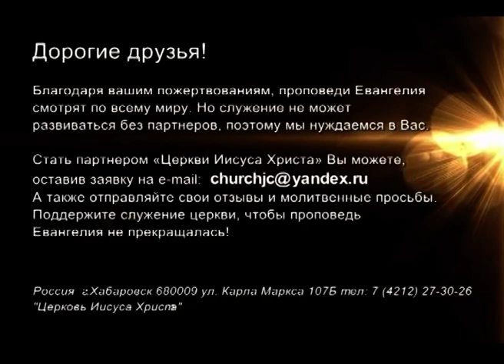ЖИЗНЬ В ЦАРСТВЕ БОЖЬЕМ. Часть 1-2 «Встреча с Ю. Ильченко» (675)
Проповедует Юрий Ильченко. Пастор говорит о жизни в Царстве Божьем.

Мы должны относиться внимательно к тому, кого мы пропускаем в свою голову. Мы в Царстве Божьем, а в нем должен быть порядок, Божья чистота, мир, любовь. Там нет зла и жадность, но там есть вера, надежда, любовь, радость, мир, долготерпение.